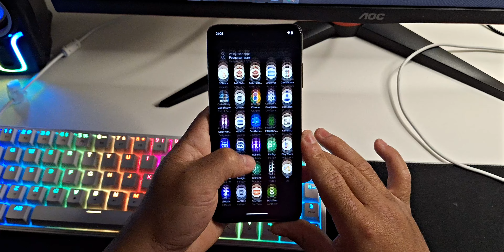📱MUITA CUSTOMIZAÇÃO NESSA ROM!! Muito Fluída e Estável | Project Infinity X v1.4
Tutorial de como instalar as custom roms de forma correta!

Aparelho Testado
Poco X3 Pro
8GB RAM
Snapdragon 860